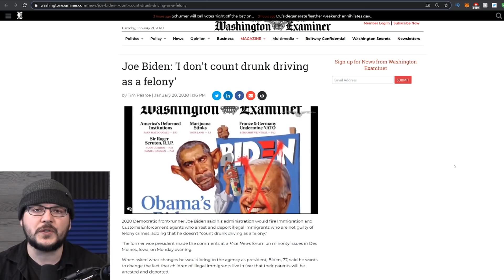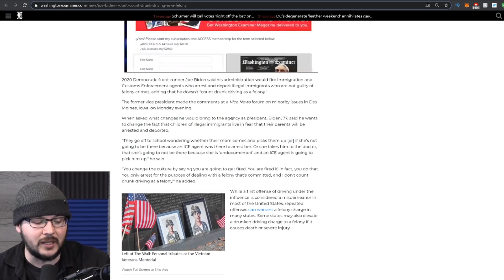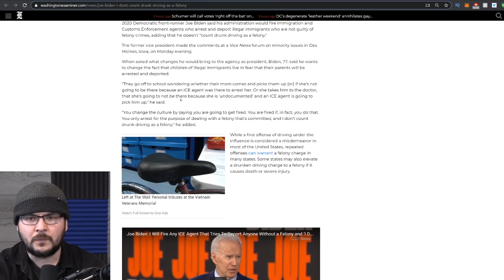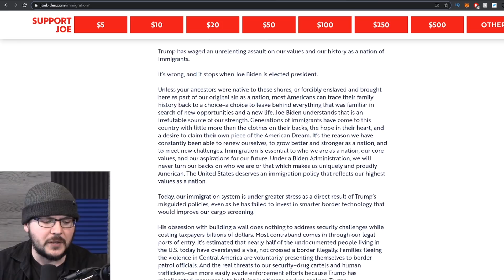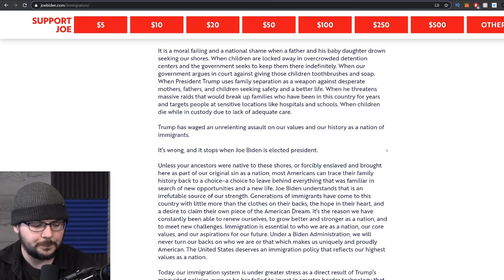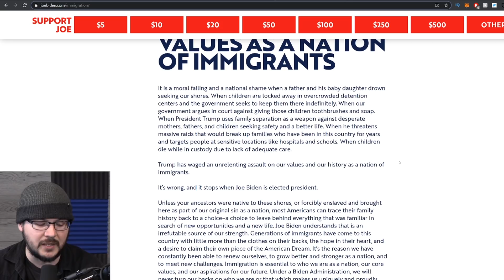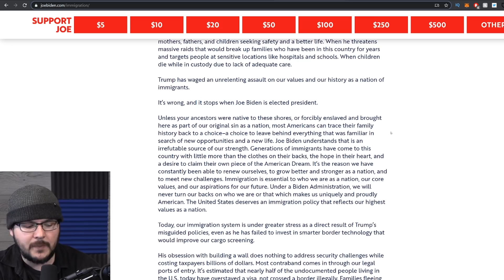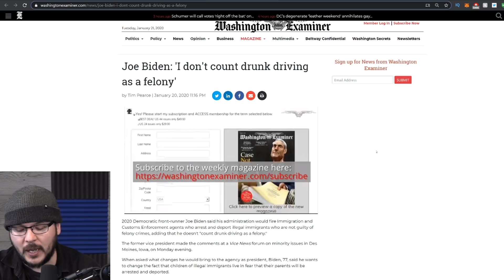Joe Biden Vows NOT To Deport Illegal Immigrants Who Drive Drunk. wat??